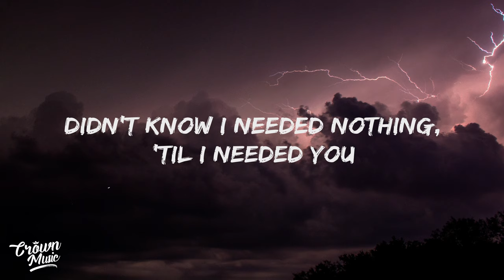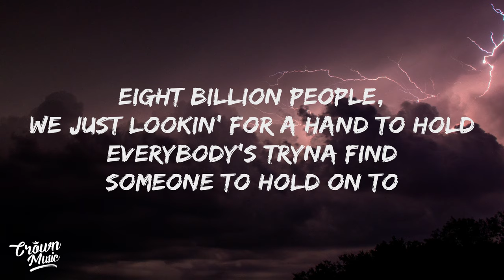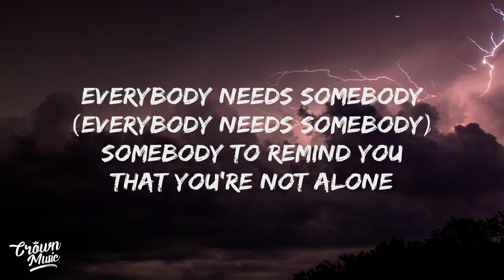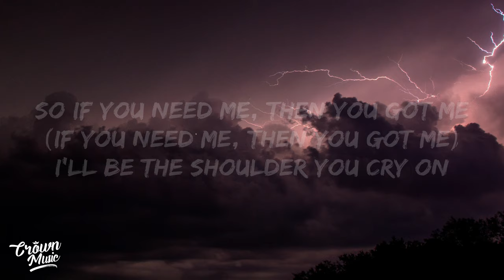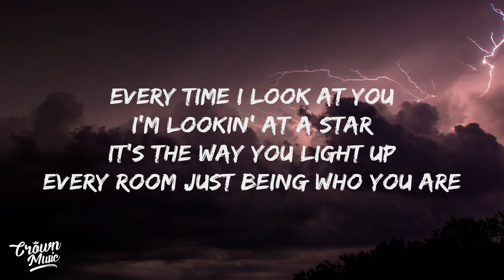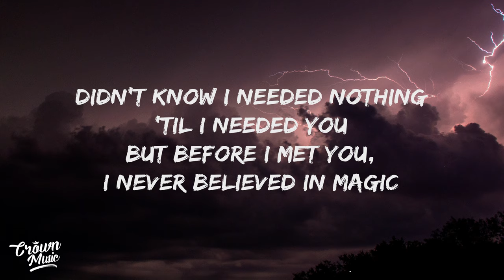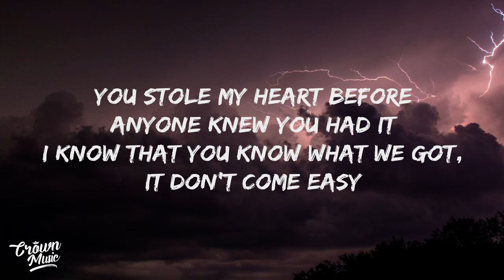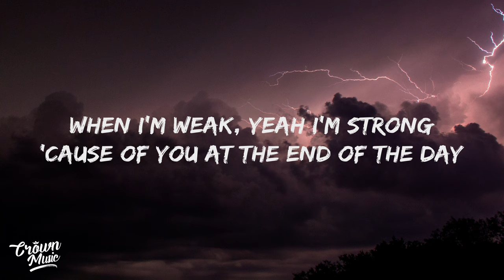Justin Bieber - Somebody (Lyrics Video)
🚫 I am not the owner of background music, if you want to use this song, then contact the artists of the song.

Justin Bieber Lyrics, Somebody Justin Bieber, Justin Bieber Somebody Lyrics, Somebody lyrics, justin bieber somebody, somebody lyrics justin, somebody justin bieber lyrics, somebody justin bieber lyrics